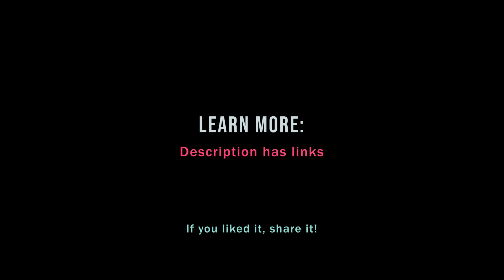The value of "soft" skills in data science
You call them “soft” skills. I call them “hardest to automate.”